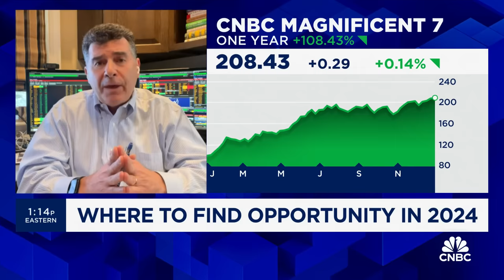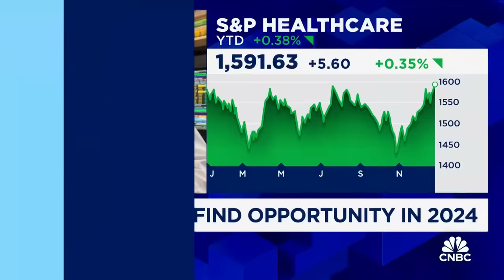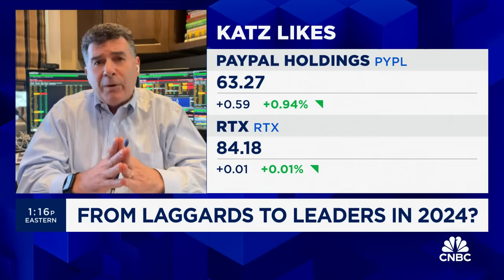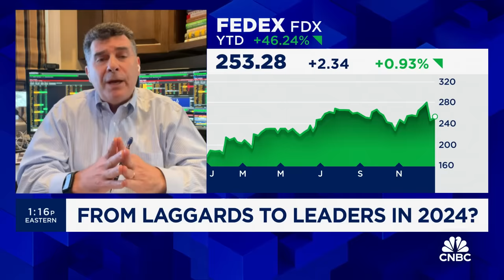Don't chase recent trends in 2024, says Matrix Asset's David Katz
David Katz, chief investment officer at Matrix Asset Advisors, joins 'The Exchange' to discuss where to find opportunities in the market in 2024 and more.